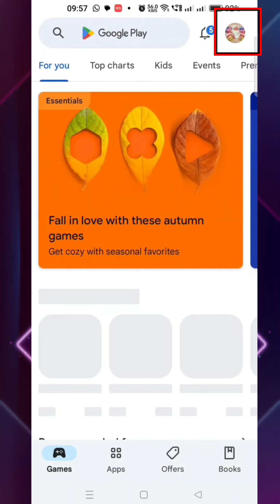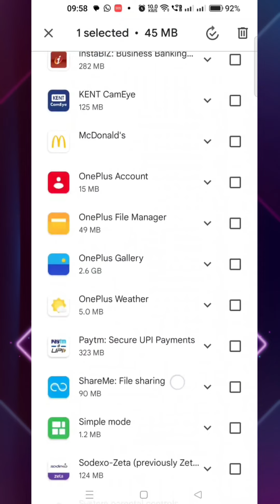how to uninstall app from One Plus 10 R/10 Pro/10T